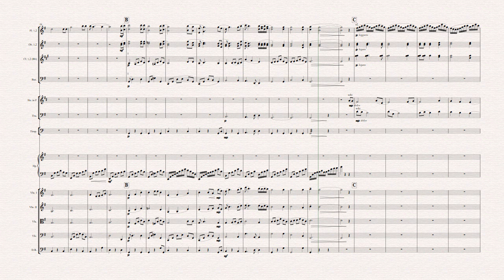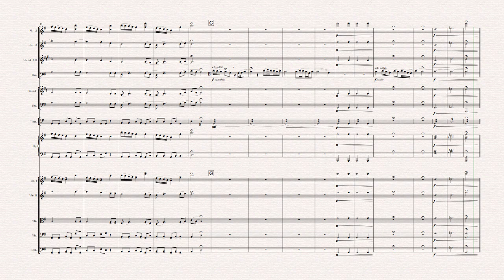Precious Lord, arr. by Jasmine Pigott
This is my arrangement of the spiritual Precious Lord by Thomas Dorsey arranged for reduced symphony orchestra